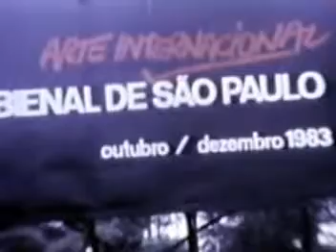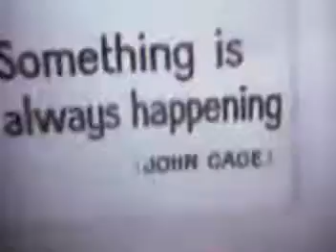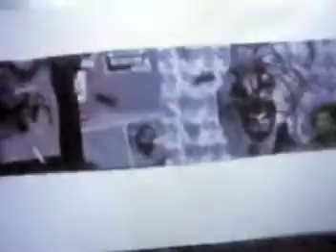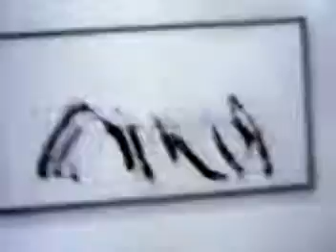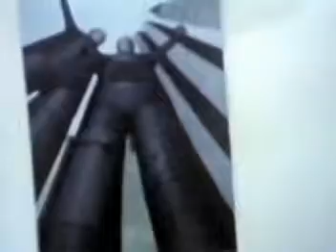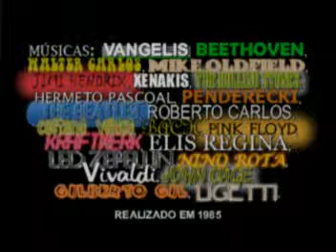Bienal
17ª Bienal de São Paulo(1983) filmada em Super-8. A sonorização foi feita em 1985.